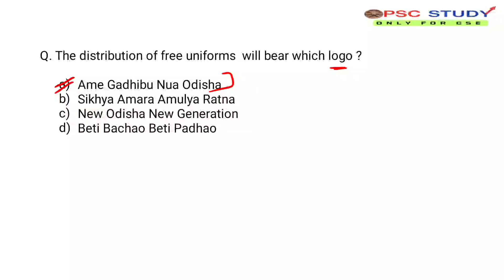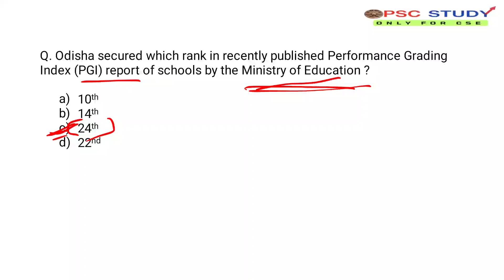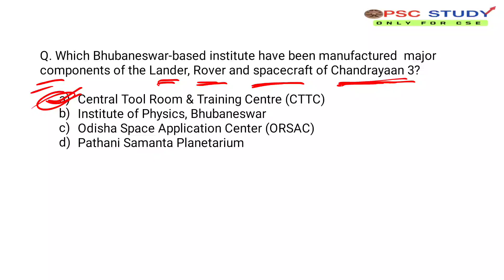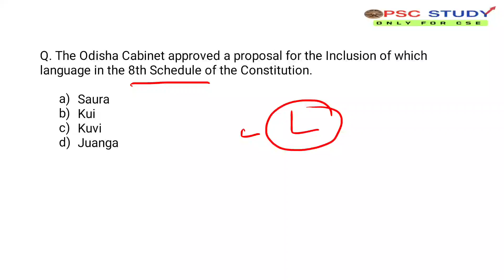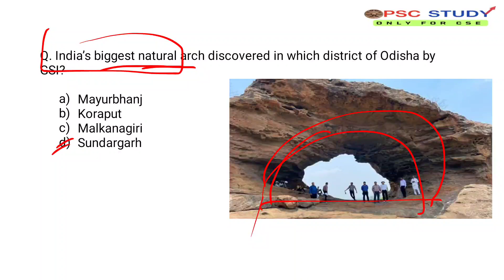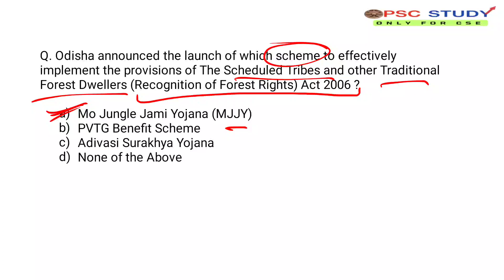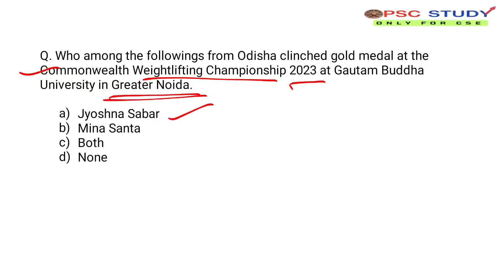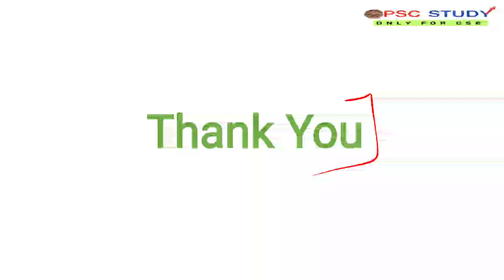Odisha Current Affairs -July Month-2023 (Part -01)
Join the mock interview  Session : Send your CIF to us here 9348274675 Telegram / WhatsApp for analysis and suggestion

Any question ask here👇👇👇